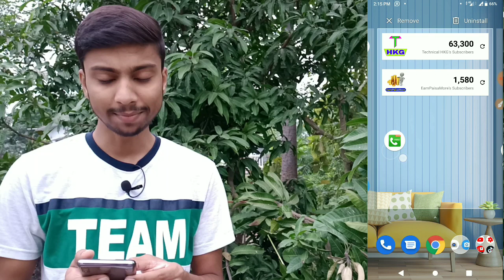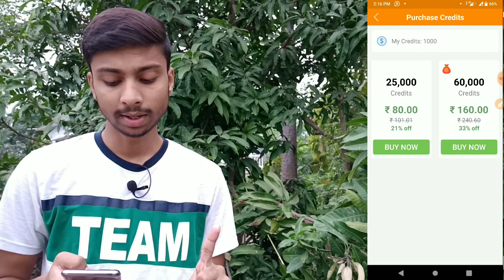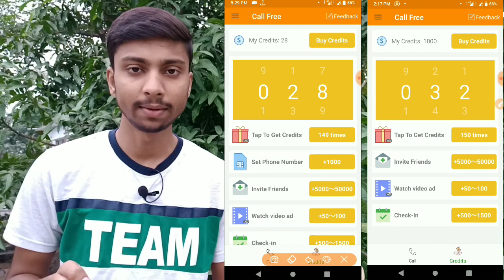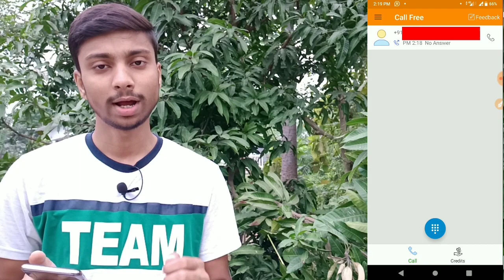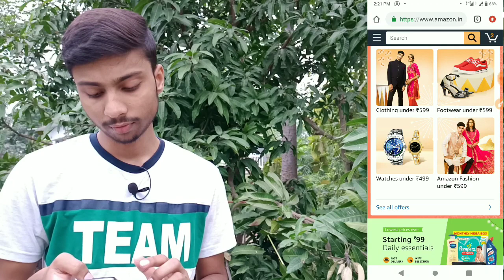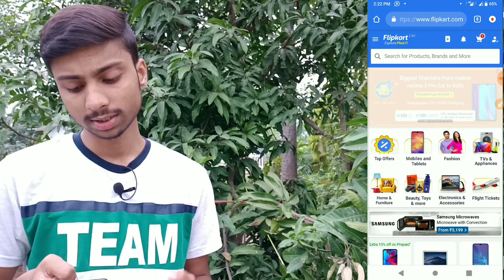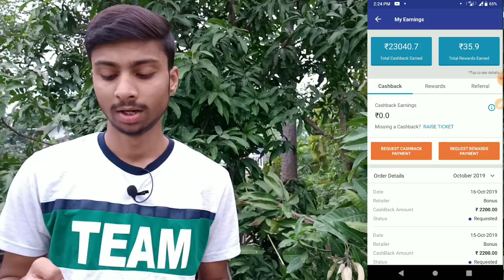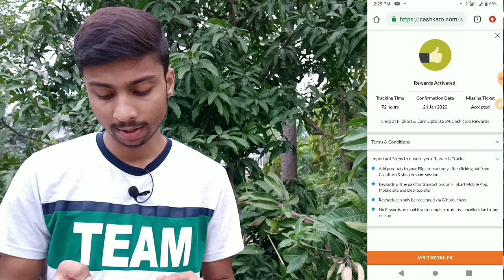अब Lifetime तक Free Calling करो। 🤩 || free calling app || free international calling app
अब Lifetime तक Free Calling करो। 🤩 || free calling app || free international calling app | free calling app for android | airtel free data | airtel free data offer

And injoy lifetime free calling 🤩

1) 10% instant discount on SBI debit & credit

2) amazon 10% discounts on RuPay cards

3) Rs 25/- new user sign up.

4) 24 hours tracking and 10 days confirmation.

Hi..

Dosto Aaj ki is video me mai aaplogo ek aisi jabardast free calling app ke bare me bataunga jishse aap lifetime tak kahi bhi kabhi bhi free calling kar sakte hai.

To video ko last tak jaroor dekhe...🙂

Free calling trick
Free calling app with fake number
Free calling app for android without internet
free call
unlimited free calls
free calling app for android
free calling
best free calling app
free calling trick

Airtel free calling app
Jio free calling app
Free call

Our Top 5 Best Earning Apps 2019 🤑🤑🤑🤑

₹10 per refer + ₹200 reedem + ₹50 sign up bonus + ₹10,000 self earning,

₹20 per refer + ₹10 reedem + ₹2,000 self earning daily

Invite Code -  00YRYD

₹50 sign up bonus + ₹200 reedem + ₹2,000 self earning daily,

Refer Code - H7L5P

👉 Earn ₹700 daily + ₹24 per refer + ₹10 on reedem. 👈

Refer Code - 2NEQHAQE

₹ 10 Signup bonus + ₹5 per refer + ₹10 reedem or recharge